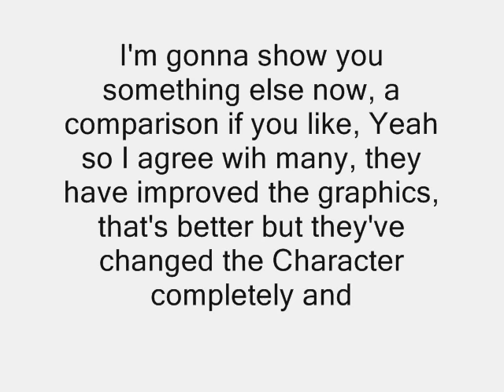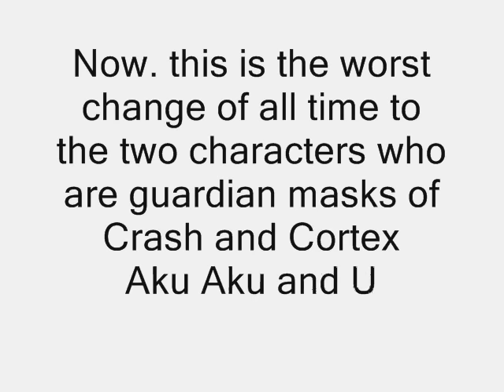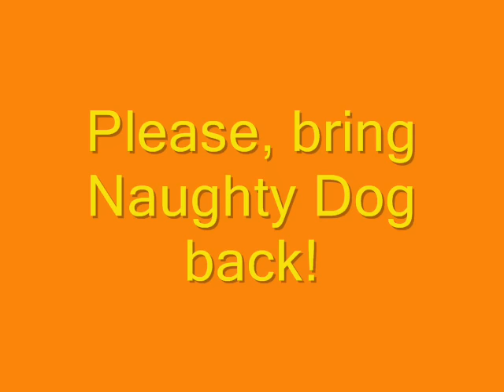Why Crash Bandicoot now sucks!!!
This isn't just my opinion, this is the opinion of the majority of Crash fans and Crash lovers.
So many people who used to play Crash when they were younger have commented on this video with "WTF IS THAT", because the changes were awful.
If you don't like my opinion, go away.
True fans stay true to the franchise they love, and they don't want a money-grabbing corporation to change everything; destroying the character designs, gameplay, move list, character personalities and inserting crappy humour.
A true fan wouldn't just ACCEPT the Titans games and Mind Over Mutant games because he feels he has to. A true fan wouldn't say "If it says Crash on the front, I like it!".
Imagine if they redesigned Mario; he's tall, blue clothes and an electrician, people would go crazy but nobody would say, "Actually I like that - I'm the only true fan because I like whatever the fuck is put in front of me."
If you like the new games, good for you, I don't care.
MUST READ:: In the NEWEST game, Crash Nitro Kart 2, Activision used the Twinsanity designs! WE'RE BACK IN BUSINESS!! Maybe soon we can start buying games again!
It's just the fact that the companies were doing so well, making money from what they had so there was really, seriously NO NEED AT ALL to change anything! Maybe a new story or a new playing type, but not like this...

EDIT::ANYTHING IN A RED SQUARE IS INCORRECT GO OVER IT TO SEE THE CORRECTION!

Hey, this is just a video showing you why Crash Bandicoot now sucks. Well, I'm sorry but it's just been ruined. Naughty Dog left Crash Bandicoot leaving it with it's publishers, Universal, then with Eurocom and then TT all the way up to Radical Entertainment,Sierra and Activision. They've ruined it completely! The way the game is played; the set out, the whole thing, and the way it looks, I can't and won't accept it!
EDIT: I have corrected this video over the years.
For those who wish to know, my favourite character is Dr.N.Gin.
EDIT: I am a bloody good Crash Fan! All you arseholes who say I'm not can shuv it up ur arse, any offencive comments will be removed and the commenter will be blocked!